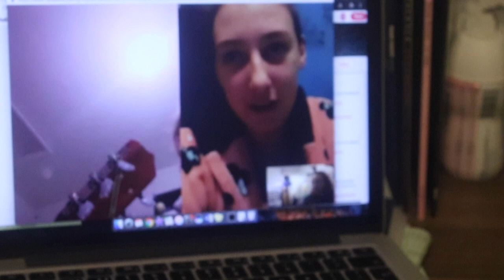So you want to be sectioned?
this is possibly one of my favourite rant videos I've done, I directly address comments in which I've been asked "how can I be sectioned" or "will this get me sectioned"

I stopped uploading rant videos ages ago but I'm at a point with comments like these that I feel like I need to address it.

My Equipment